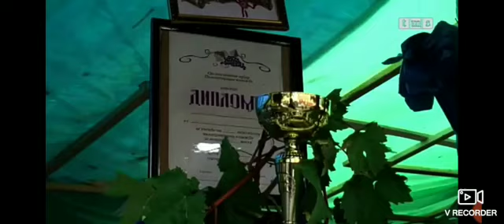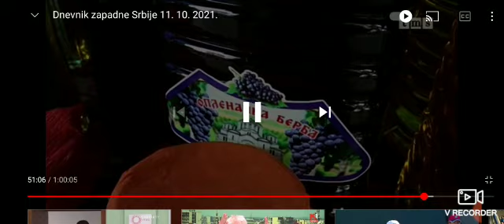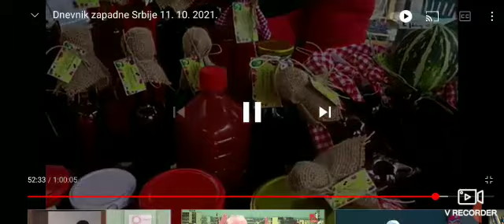Oplenačka berba u Topoli